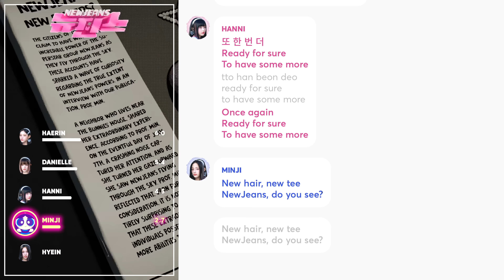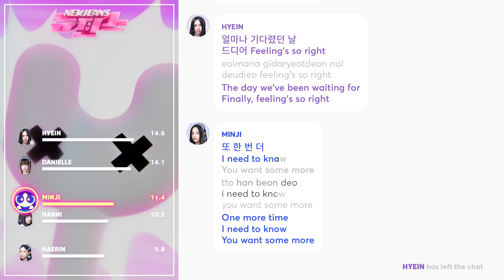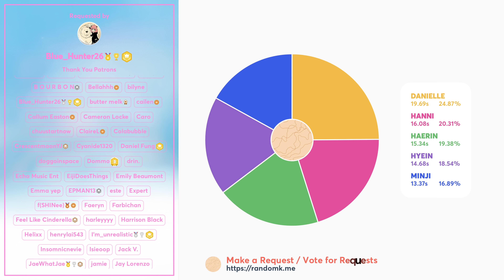[Updated] NewJeans - New Jeans (Line Distribution + Lyrics Karaoke) PATREON REQUESTED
Requested by Patreon Supporter: Blue_Hunter26, Bellahhh

Line Distribution/Karaoke/Color Coded Lyrics Eng/Rom/Han/가사:
Lyrics: NewJeans - New Jeans
Translation: HYBE LABELS